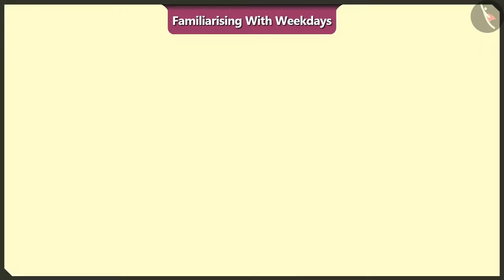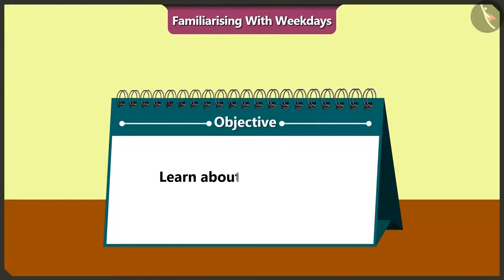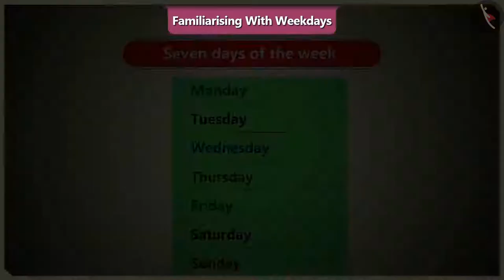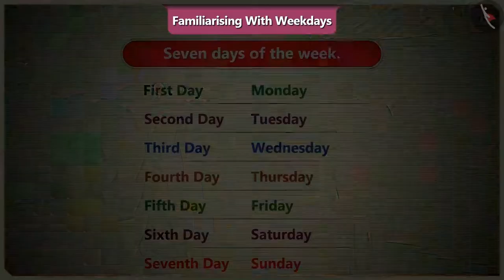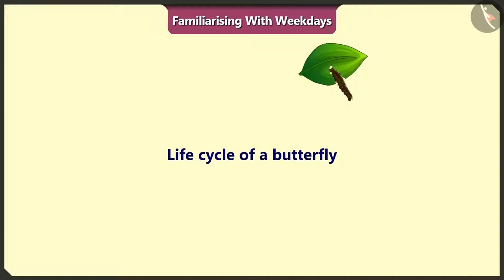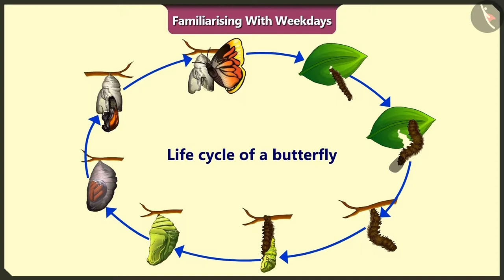Class 2 Maths Chapter 9 'My Funday' (Part 1) cbse ncert